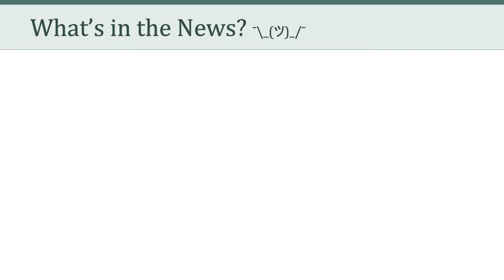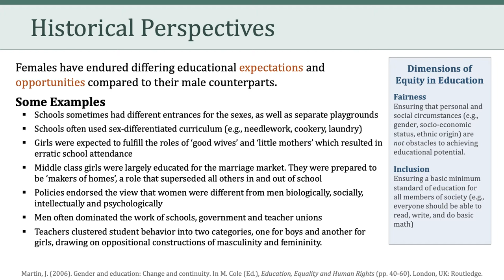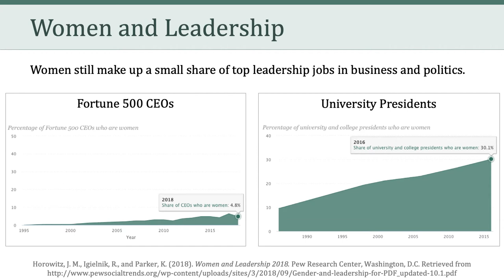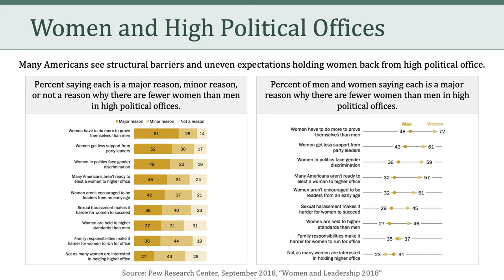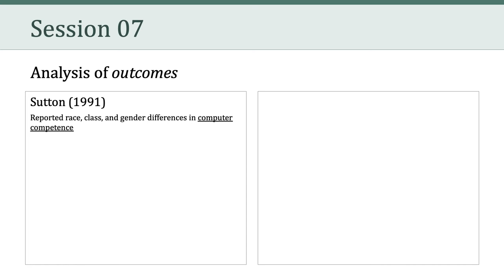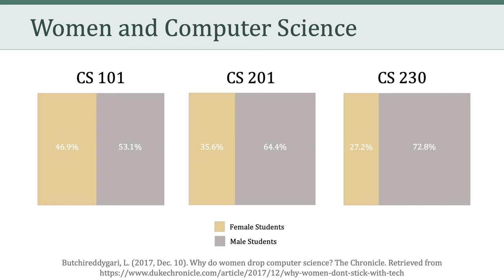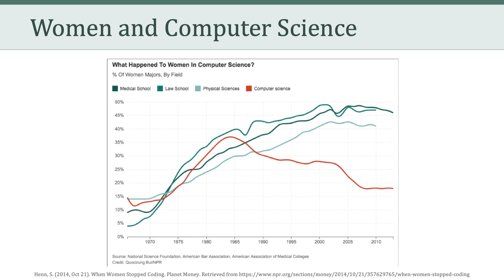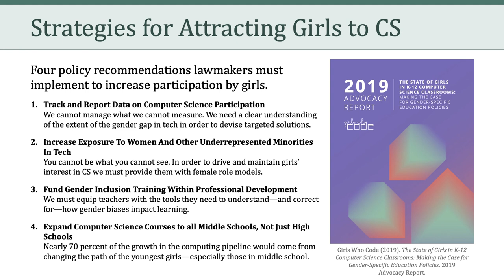LTEC 676: Social and Ethical Issues in Educational Technology (Session 15)